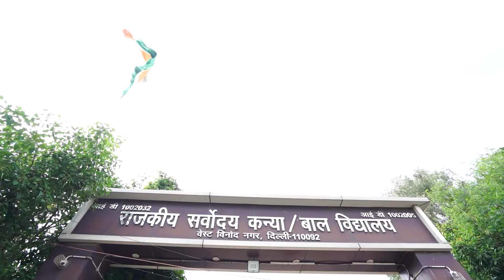દિલ્હીની સરકારી શાળામાં બાળકોને મળવા પહોંચ્યા Manish Sisodia! | Delhi Government School |AAP Gujarat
દિલ્હીની સરકારી શાળામાં બાળકોને મળવા પહોંચ્યા Manish Sisodia! | Delhi Government School | Aam Aadmi Party Gujarat